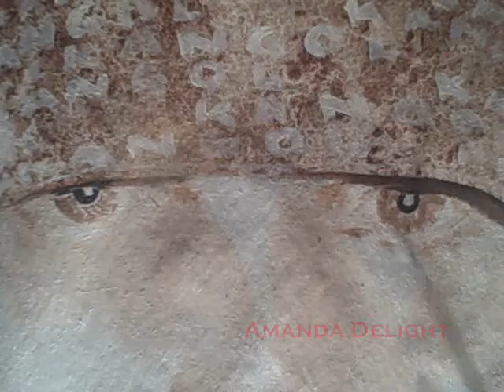*A*The Illest Kid*D*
Starting as the frontman for touring Hip Hop crew Arcane in the mid 2000s Timmy Grins has recognized and acted on emerging trends in the business of music and entertainment.

Following his tour experiences, Timmy worked with Jonathan "Trenz" Winbush on "The Breakdown", the worlds first online hip hop video show. The show ran for 4 full seasons, compiling over 48 episodes.

On the heels of "The Breakdown" Timmy became immersed in neighborhood redevelopment. Using Hip Hop as a tool for communication and resurrecting his neighborhoods' historical musical significance Timmy created the ILiveOnClayStreet movement.

Timmy also partnered with Tree City LLC to create The 3rd Rail a grassroots snow sports tour that is a competition blended with live hip hop music and art.